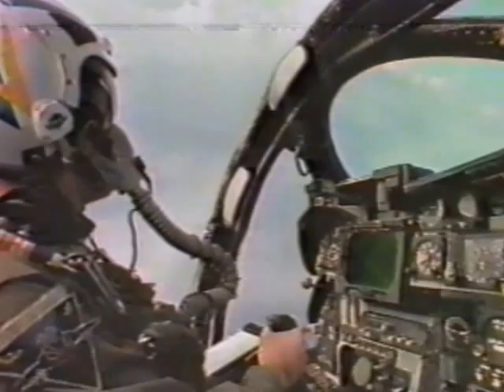USS AMERICA DESERT STORM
THIS WAS MADE ABOARD THE USS AMERICA DURING DESERT STORM OPS. TAPE IS 30+ YEARS OLD  AND THOUGH THERE WERE MULTIPLE COPIES MADE I THOUGHT SHOULD SHARE SO THAT IT DOES NOT GET LOST . I PLACE THIS IN MEMORY OF A GREAT SHIP AND CREW.